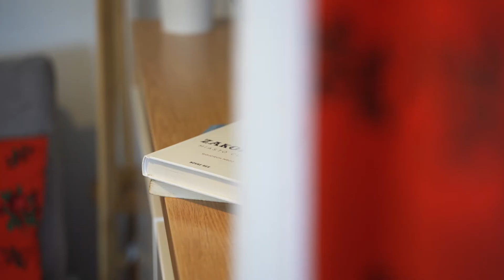Apartamenty Rozeta | Film Reklamowy | Fotografia wnętrz Zakopane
Zapraszamy Państwa do Apartamentów ROZETA, znajdujących się w spokojnej i cichej dzielnicy Zakopanego – Mrowce. Przepiękna lokalizacja  i położenie nieco dalej od miasta, ale z bardzo dobrą  i szybką komunikacją z centrum, stanowi idealną propozycję wypoczynku w gronie rodziny i przyjaciół.
ul. Mrowce 35C 34-500 Zakopane